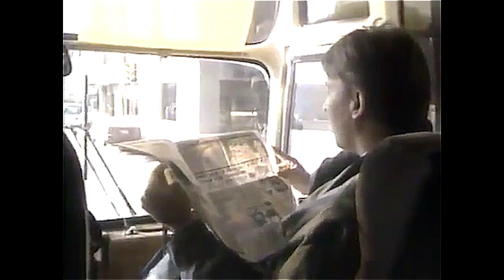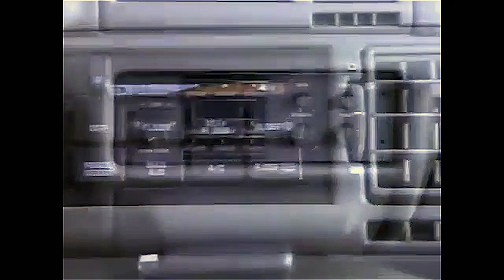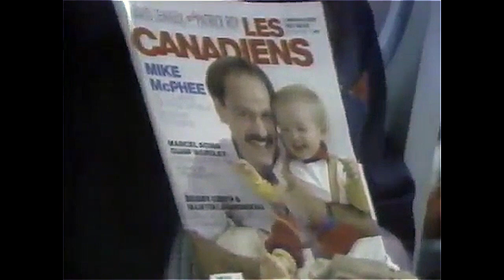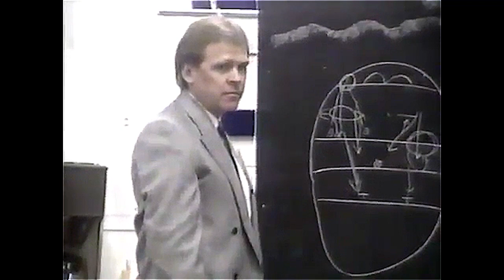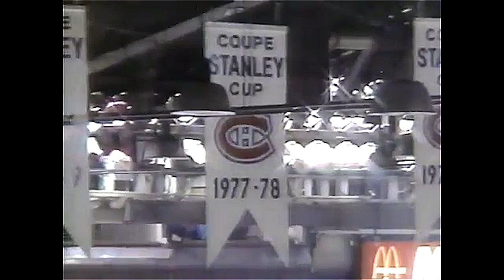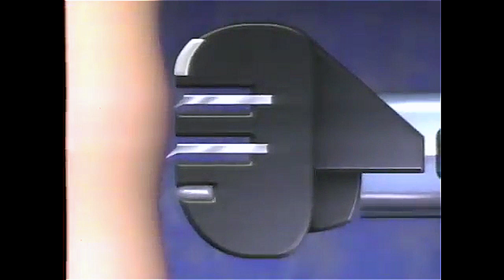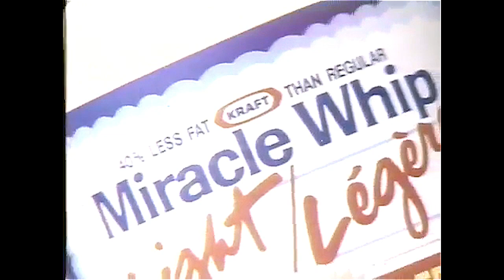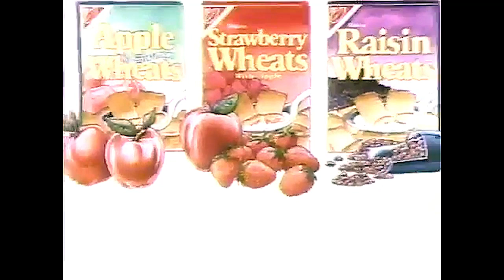Ken Dryden's Home Game Pt 1 - Remastered Audio and Video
In the 1980's, former Montreal Canadians goaltender (and current Canadian Politician) Ken Dryden helped produce a documentary on what it takes to make it in the NHL.

Part 1